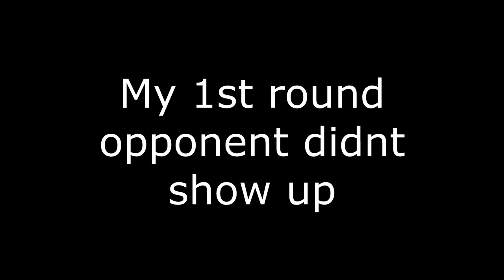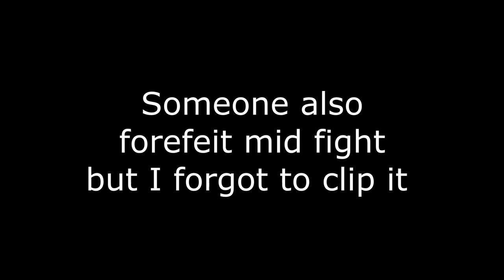ADVANCING TO THE GRAND TOURNEY IN THE NANIWA TOURNAMENT | Mighty Omega